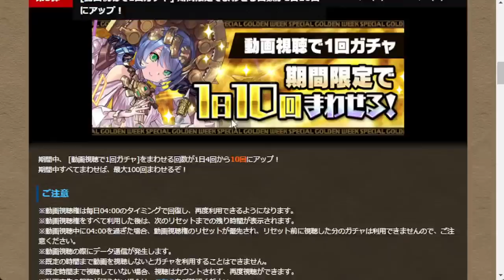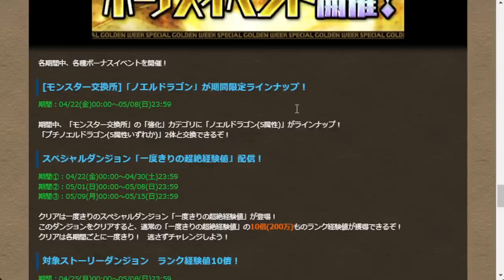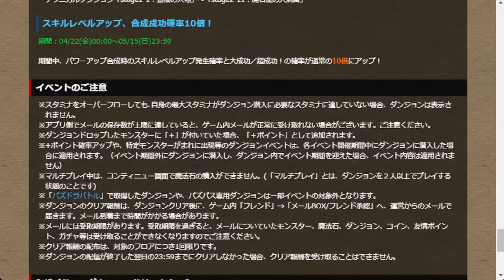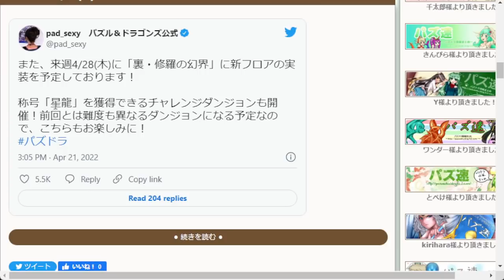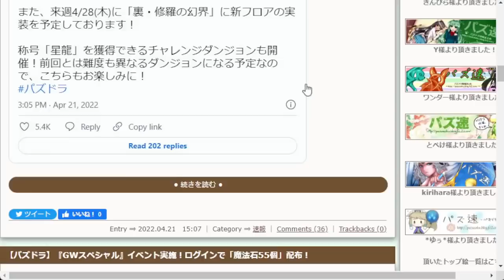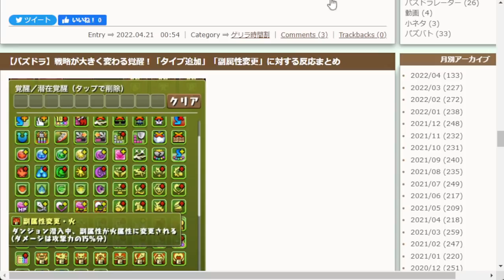情報追いつつ最近思ってることをほんの少し話す。【パズドラ・ヒロアカコラボ・タイプ追加・副属性変更・裏機構城】